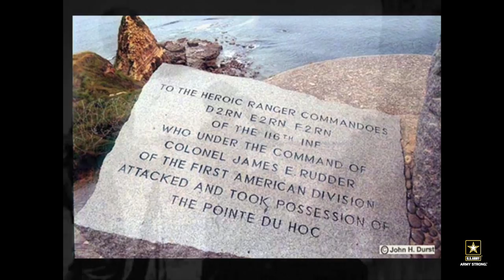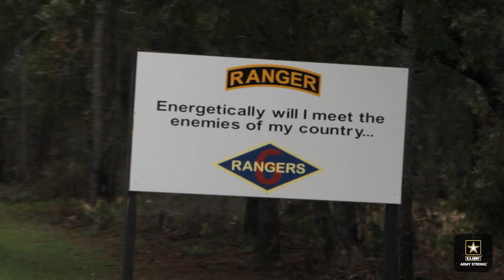MilitaryTrainingCamps.com - Ranger History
- The U.S. Army Rangers have a long history of courage and outstanding leadership. After completing their training at Camp James E. Rudder, Fla., Soldiers secure the distinguished Ranger tab. Get an overview of what it means to be a Ranger in the U.S. Army. Also available in high definition